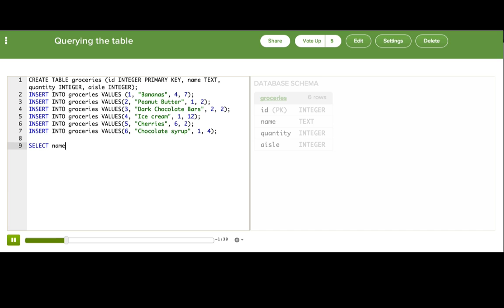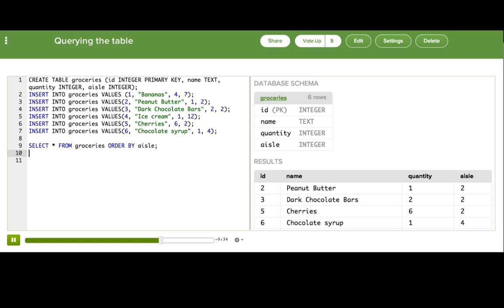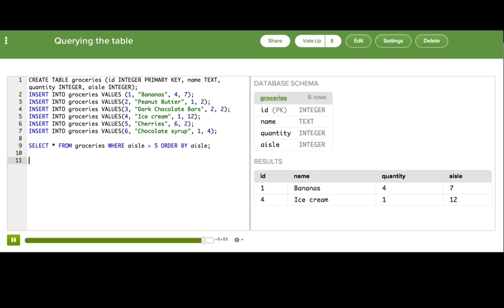Querying the table | Intro to SQL: Querying and managing data | Computer Programming | Khan Academy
Created by: pamela (KA teacher)